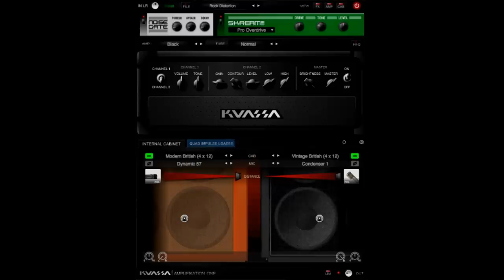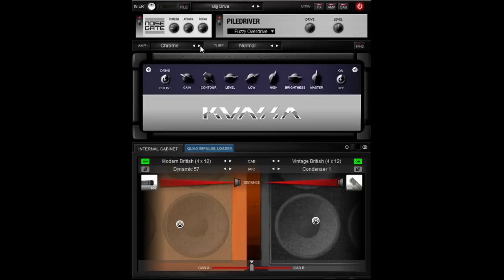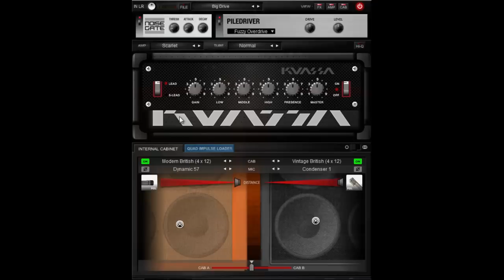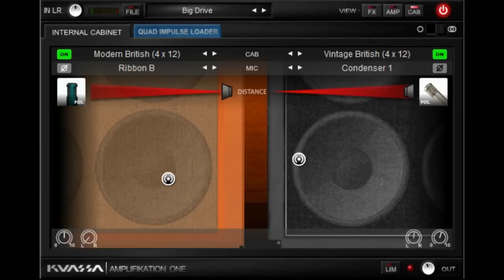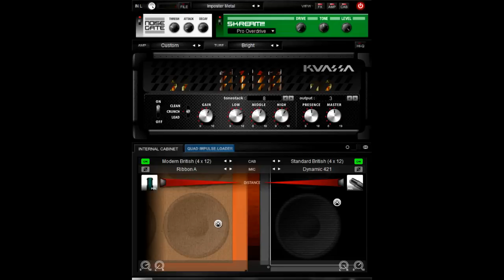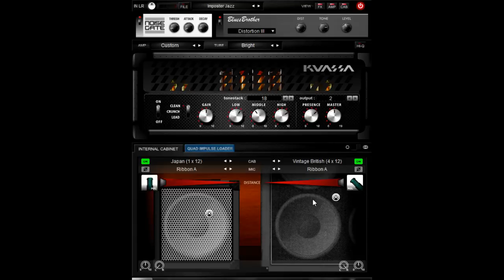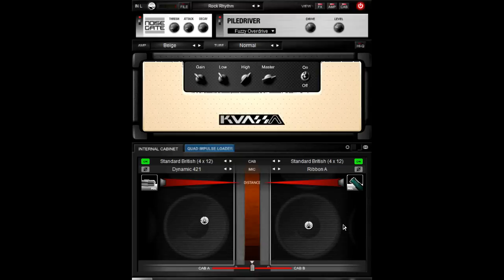Amplifikation One Features Overview and Demo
Guitar Amp Suite with Quad IR Loader